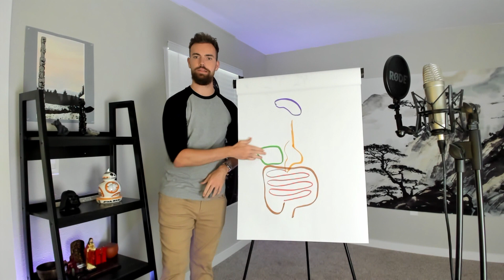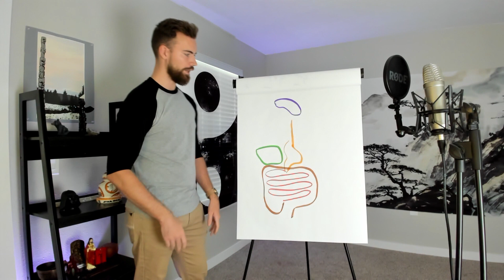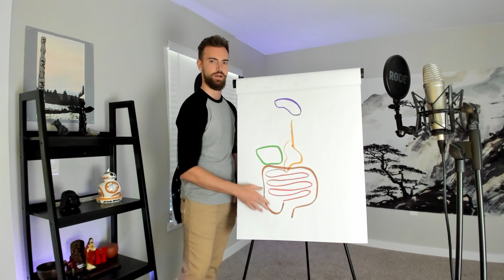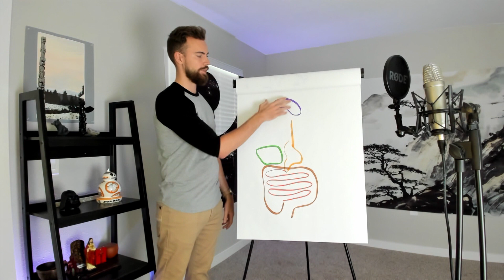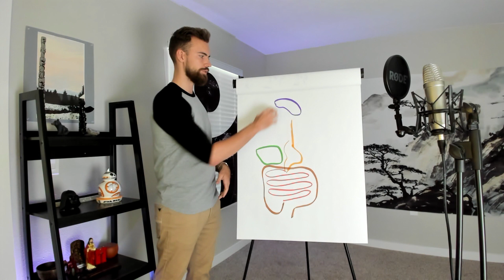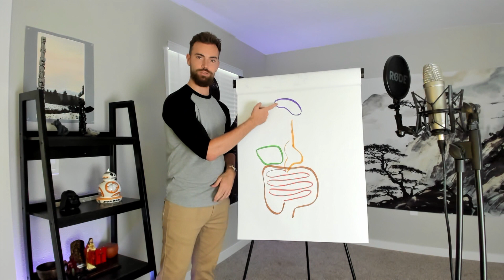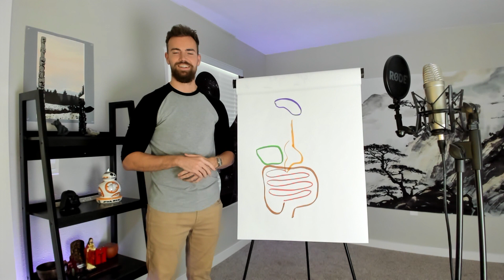How DIET Affects Your Brain & Mental Health | From A Former Schizophrenic | Bioenergetic Nutrition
Here I share one mechanism, called Glymph, through which diet and lifestyle affect the health of the brain and mind. This free lesson is associated with my new online mini-course "7 Day Reset for Brain Healing". Get the course for free by signing up for my mailing list here:

Follow me over at:
Instagram.com/nickofqi
Tiktok.com/@nickofqi